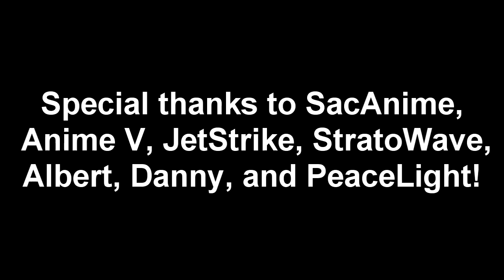David Matranga Interview (Tomoya Okazaki from Clannad) @ SacAnime Winter 2016